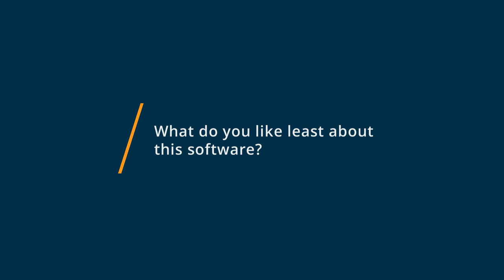Quickbooks Online Review: One Stop Shot For Financial Tracking.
"Quickbooks Online Review 2023.

0:00 Intro
0:13 What business problems are you solving with Quickbooks Online?
0:27 What do you like most about Quickbooks Online?
0:50 What do you like least about Quickbooks Online?"